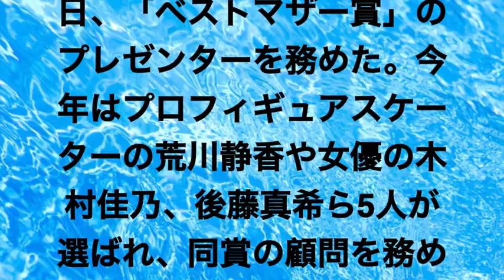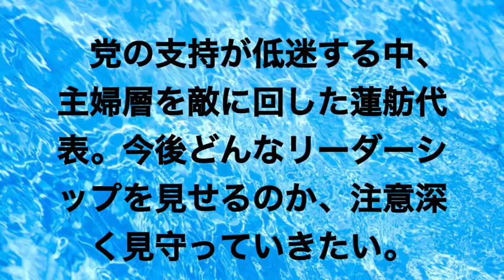【蓮舫】ベストマザー賞を授与した蓮舫に大バッシング！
↓おススメ動画↓
民進党蓮舫の『バラバラ発言』が速攻ブーメランでツッコミ殺到。『バラバラなのはおまエラだろ！』【政治いろいろ】
安倍首相の詰問から『蓮舫代表が惨めにも逃げ出す』情けない姿を露呈。逃げ場を封じられ追い詰められる
【民進】蓮舫激怒!?定例会見にマスコミ興味なく、超ガラガラだったことを柿沢議員がうかつ（意図的？）にもバラす
蓮舫代表　安倍首相の詰問から『惨めにも逃げ出す』も逃げ場を封じられ追い詰められる
蓮舫記者会見　離党者ポスターへの貼紙　記者「まさか蓮舫さんの命令じゃないでしょうね」蓮舫否定せず
菅官房長官会見5/12 蓮舫ベストマザー賞 「ウソはダメ」ｶﾞｰｽｰ「やっぱり嘘はダメですよね」と皮肉る
民進党蓮舫代表の会見会場が末期的だと雪食い柿沢議員が暴露！『国民より党より保身が第一！』【福丸くん】
【武田邦彦】誰か私に民進党の無能な”蓮舫＆野田 佳彦”がなぜ政治家なのか教えてください。
民進党・蓮舫代表が安倍首相の正面攻撃に回答不能！憲法論議から「逃げていない」でまたブーメラン！【福丸くん】
【鈴木哲夫】蓮舫孤立 不人気の極 小池や連合にも見捨てられ　2017年5月10日
蓮舫が国会でキレるｗｗ。金田大臣が圧勝！蓮舫の理解力が無さすぎて放送事故レベルｗｗ。2017年参議院予算委員会。
【三浦瑠麗×八木秀次】安倍総理vs民進党蓮舫 憲法改正バトル！「蓮舫さんの『なぜ今なんですか？』は論争にならない！」 憲法改正は本当に必要なのか？憲法9条･教育無償化は？“クールな政治”
【放送事故】民進党蓮舫が東国原英夫に黒歴史を生放送中に突っ込まれる。視聴者、大喜びの喜劇が発生した模様。
蓮舫vs安倍総理「こんな事も分からないの？」爆笑 蓮舫が世耕大臣 佐川局長にまで論破されてガチでボロボロに！ｗ 嘘パネルもバレて逃げまくる！ｗ 民進党 予算委員会 最新の面白い国会中継
蓮舫vs安倍総理「国民の皆さん！ずっと並んでヤジを浴びせてるんです！」「反論があるなら聞いてから言え！」総理の正論連発！蓮舫「総理は二枚舌」国民「おまえは二重だろ！」最新の面白い国会中継

※引用元はチャンネルの概要欄をご覧ください。